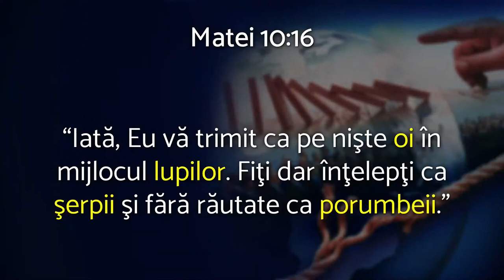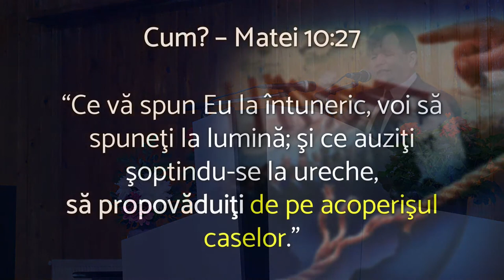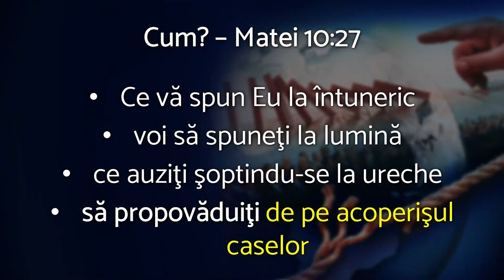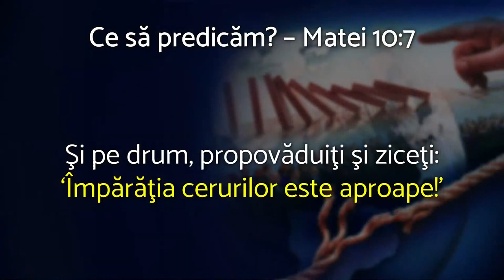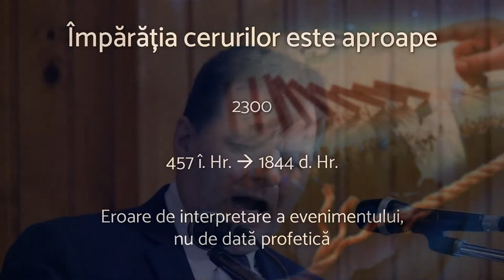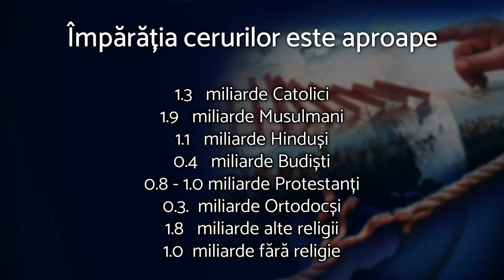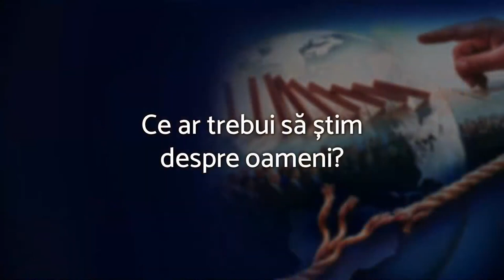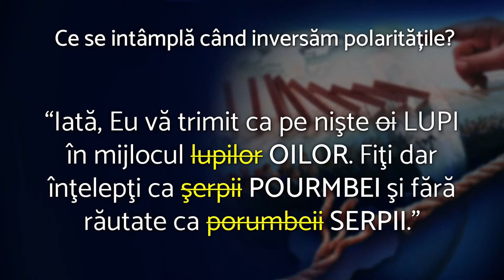Liviu Tudoroiu - Pescari de oameni | Rămas bun, Pământ!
Biserica Română din Carrollton - prezentare susținută de pastorul Liviu Tudoroiu, în 18 martie 2023. Predici pentru vremuri grele